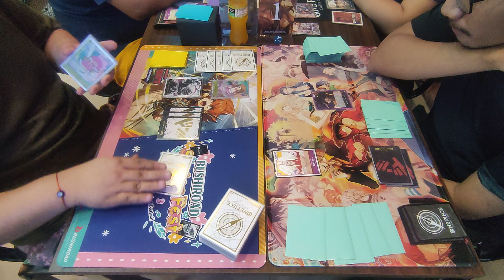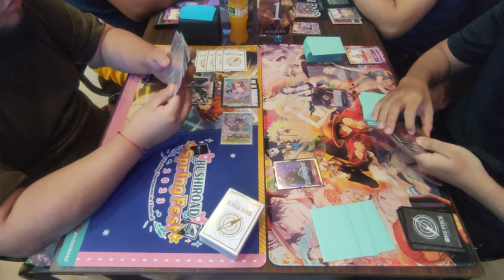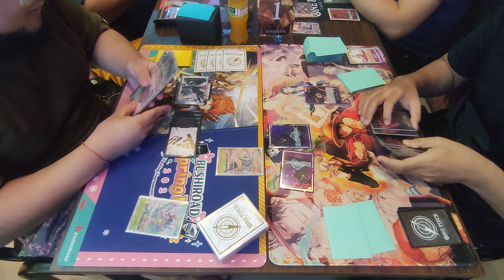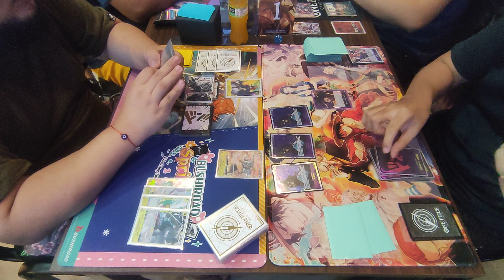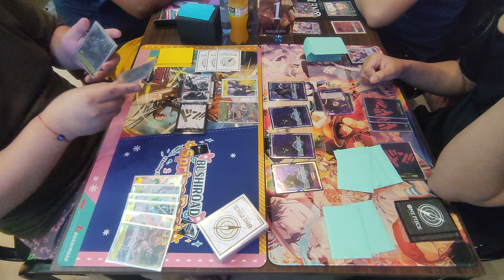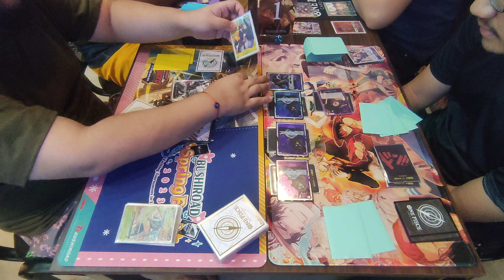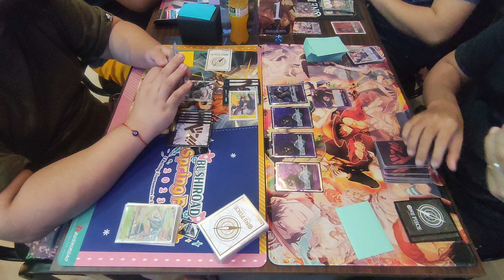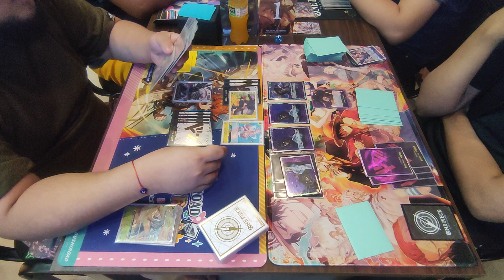[ Block 101 | 09-22-2023 ] Charlotte Katakuri VS Monkey D. Luffy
Standard Battle
OPCG
09222023

Round 2

Ped [ Charlotte Katakuri ]
VS
Marlon [ Monkey D. Luffy ]

Note:
1.) We are strictly following Nationwide Quarantine Protocols and Implementing Social Distancing. We are also limiting the people inside the Shop.
2.) We encouraged our players to provide or show us vaccination cards on or before starting the tournament.
3.) Videos are not edited and posted raw. Misplays may occur. Corrections, Tips, and other comments are welcome.